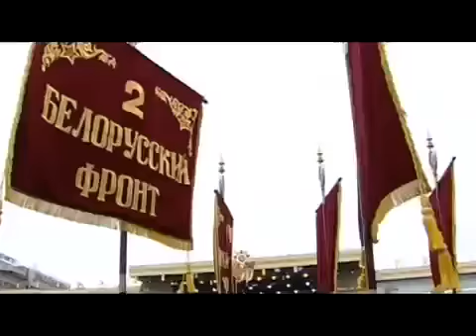Volgograd (Stalingrad) Victory Day parade, Russia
Volgograd. Victory Parade
The unique operational and tactical missile system was a part of the column of military equipment, which was held on the Square of Fallen Fighters in Volgograd during the parade.